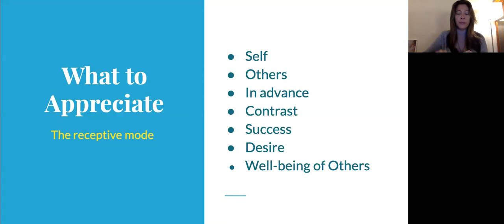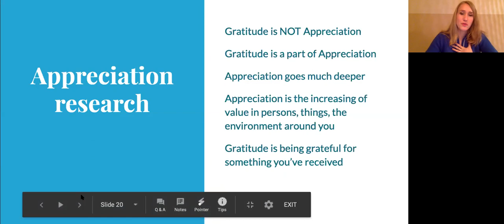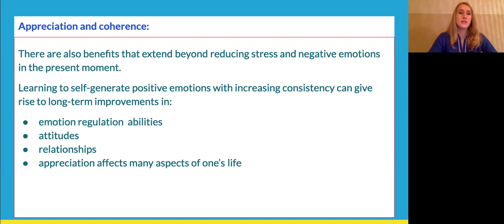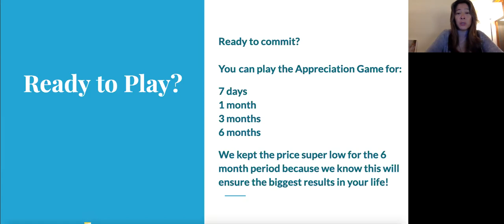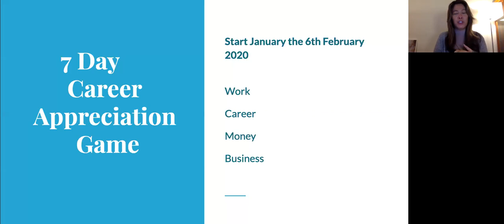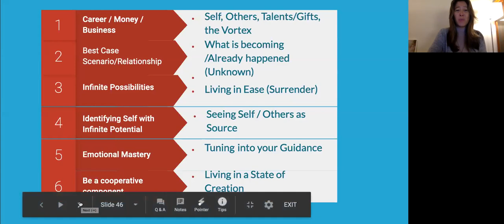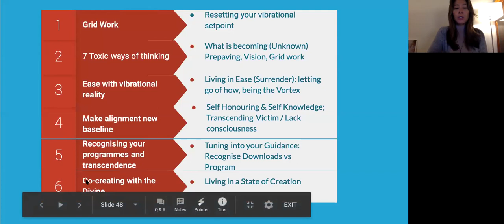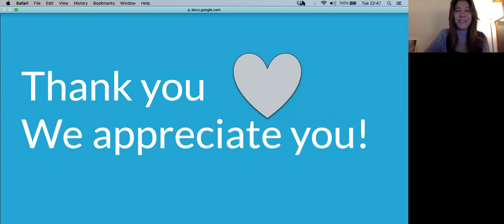Conscious World Club Webinar The science of Alignment & Raising your vibration.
Please join us for a free live webinar where we’ll elaborate in-depth on:
* The appreciation teachings of Abraham: what is appreciating and how can you implement?
* How does science validate appreciation and the practice of alignment?
* The scientific findings behind practicing appreciation
* How you can practice the subtle yet powerful art of appreciation
* How to utilize appreciation to overcome harmful habits of thoughts and ways of being

You will get a lot out of this free webinar if you’re:
- a serious law of attraction student
- eager to find out what the missing key in your practice is
- interested in understanding how alignment and raising your vibration are connected to appreciation

APPRECIATION, WHAT IS IT ACCORDING TO ABRAHAM?
We tend to get gratitude and appreciation mixed up. We did too! They seem similar, right?
Abraham teaches that appreciation is very different in frequency than gratitude. Gratitude has the vibration of overcoming something whereas appreciation is raising value of something.
This is important: when you appreciate something you literally increase the value of it; this goes for anything!
Let’s hone in on this point: if you appreciate yourself for any possible thing about yourself: you’ll be a more valuable human with more value to give others. BOOM!

Imagine that you really started to master the art of alignment and raising your vibration simply with the art of appreciation?

Abraham states that if we were to have but one thing to practice it would be appreciation.
“If all you did was look for things to appreciate you would live a joyous, spectacular life.
If there was nothing else that you ever came to understand other than look for things to appreciate. It's the only tool you would ever need to predominantly hook you up with who you really are. That's all you'd need.” - Abraham